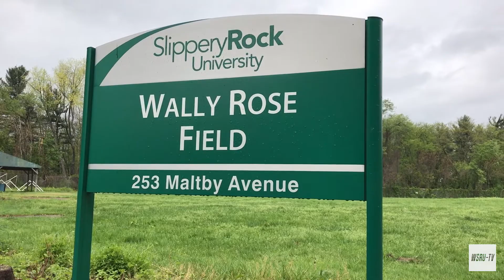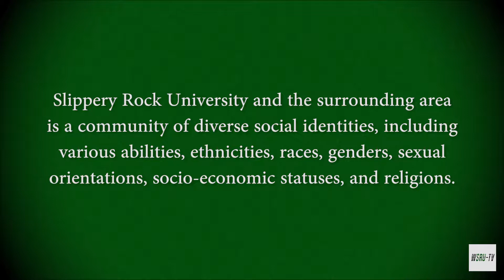WSRU-TV SGA Update 5/2/17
WSR-YOU-TV: Your campus, your community, your station.
New Senate sworn in, big project approved, and much more!

Talent: Morgan Koziar/Haley Potter
Directed: Kevin Accettulla
Edited: Kevin Accettulla